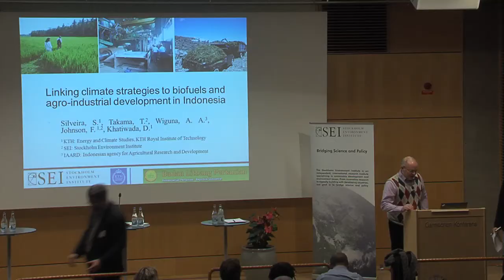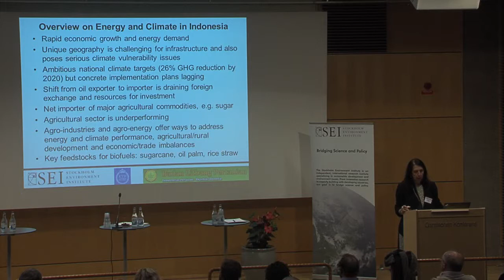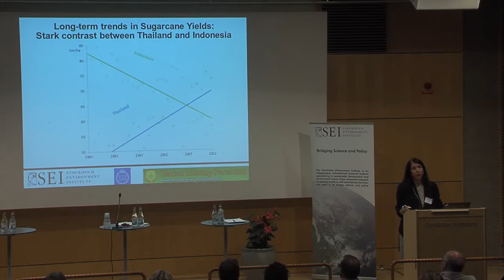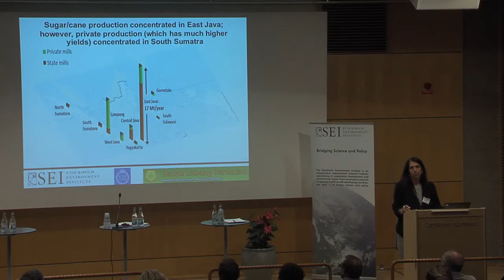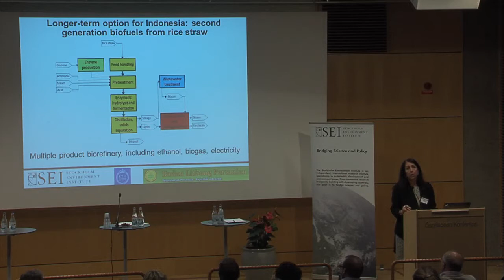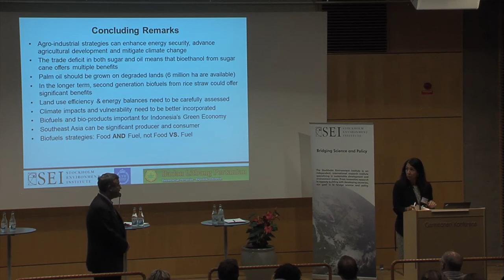Francis Johnson and Prof. Semida Silveira - SEI Science Forum 2014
Session 3: Inclusive energy transitions

Francis Johnson and Prof. Semida Silveira: Linking climate mitigation and adaptation strategies to biofuels and agro-industrial development in Indonesia